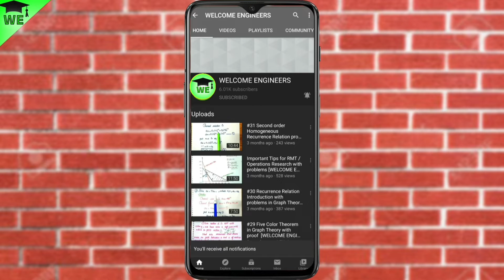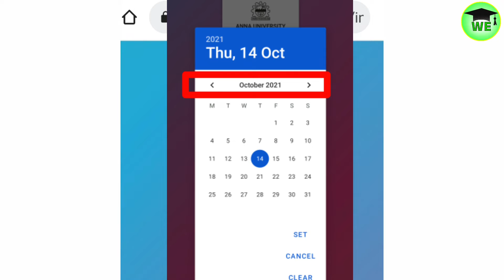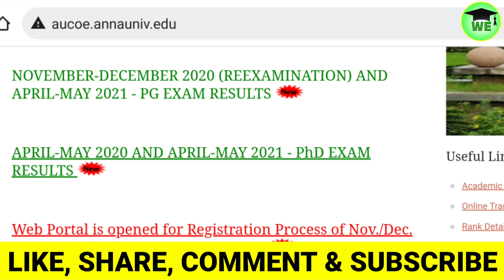Anna university News - Results published & Online registration for Nov - Dec 2021 Exam[Odd Semester]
Anna university open book exam Results Published for Nov-Dec 2020 Reexamination & April-May 2021 Exam

Playlist links

WELCOME 🙏